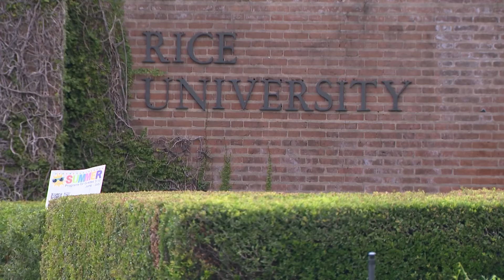Family of Rice student Andrea Avila says she made everyone feel special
Andrea Rodriguez Avila, 21, was a junior, pre-law student at Rice University majoring in political science. She was shot and killed in her campus dorm room.